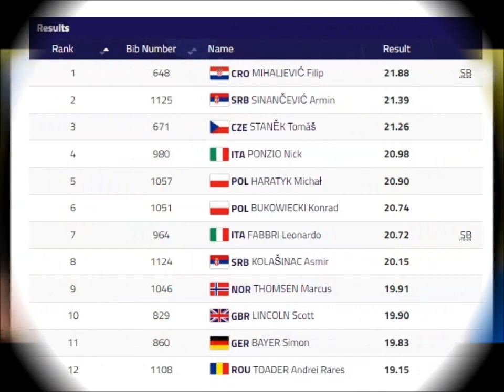Filip Mihaljevic (Croatia) shot put 21.88 meters (SB) European Champion 2022 Munich